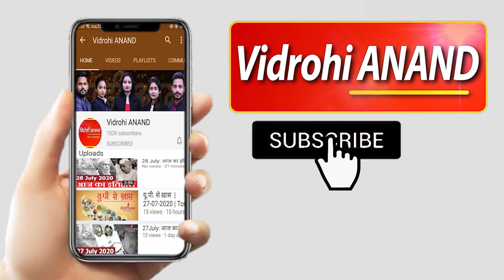TMC नेता बोले - बंगाल मांगोगे तो चीर देंगे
तृणमूल कांग्रेस नेता और राज्य में परिहन मंत्री रह चुके मदन मित्रा ने हावड़ा में कहा
जो बीजेपी के लोग हैं वे सुन लें, दूध मांगोगे तो खीर देंगे और बंगाल मांगोगे तो चीर देंगे